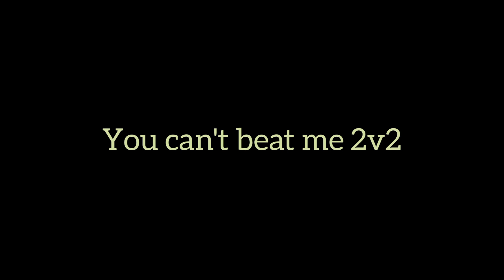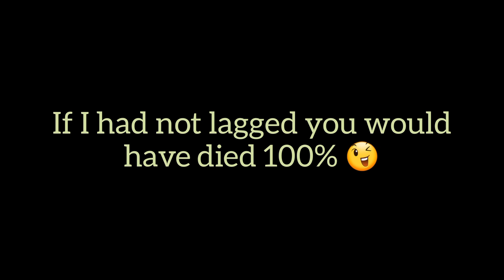PREY DAY PVP ! New Chapter 7 ~ Special Tactics And Rescue Service